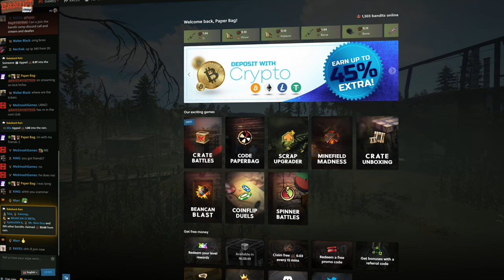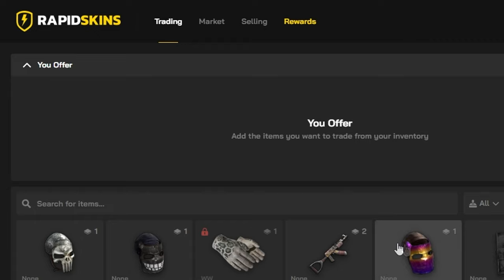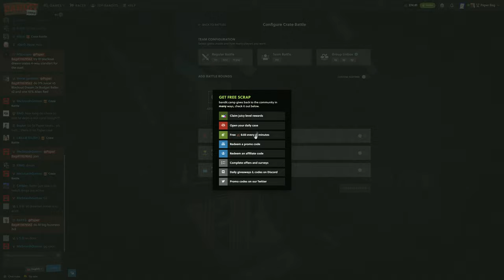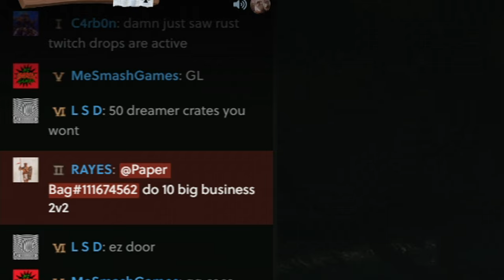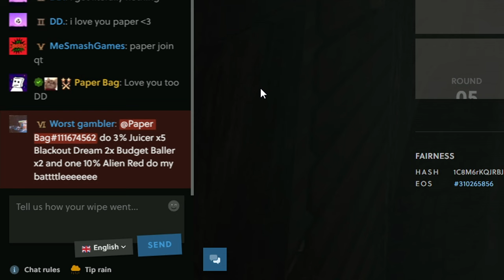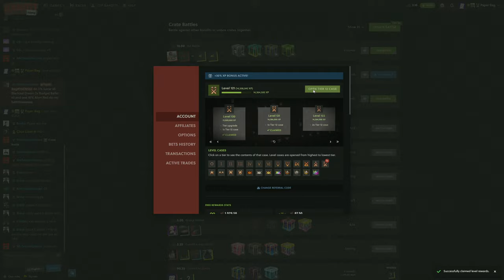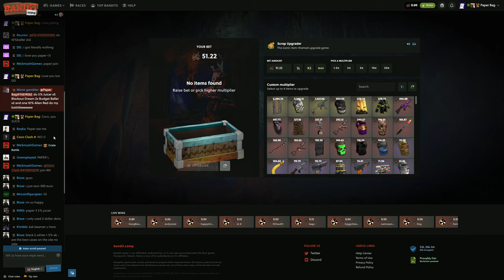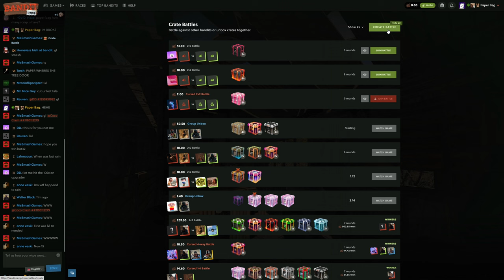MY VILLAIN ARC HAS JUST BEGUN… 😈🦹‍♂️ | Bandit Camp Crate Battles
Code: PaperBag